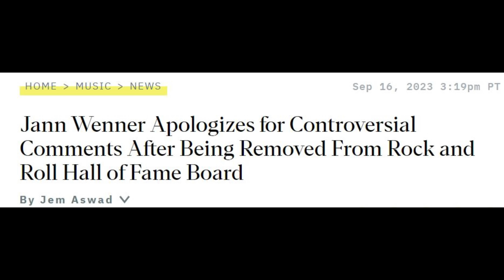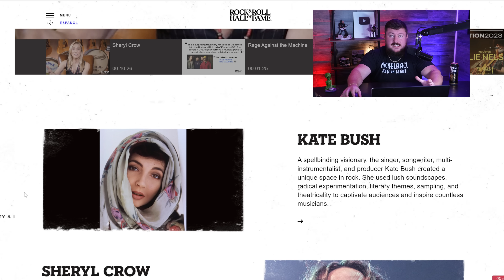Rage Against The Machine Members Bail on Rock Hall of Fame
Tom Morello was the lone member of Rage Against The Machine to attend the Rock & Roll Hall of Fame ceremony last night. Tom Morello says members of Rage Against The Machine share differing perspectives on their induction to the Rock & Roll Hall of Fame.